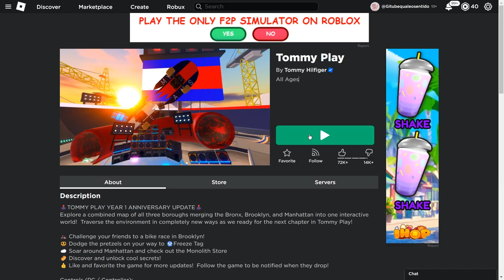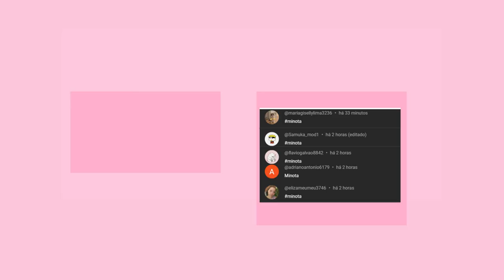CORRAA!! 3 NOVOS ITEM GRÁTIS NO ROBLOX ! 🤩[100% ATUALIZADO ]-Milka Games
inicio: 00:00
item 1: 00:21
item 2: 02:36
item 3 : 04:39
final do video: 08:43